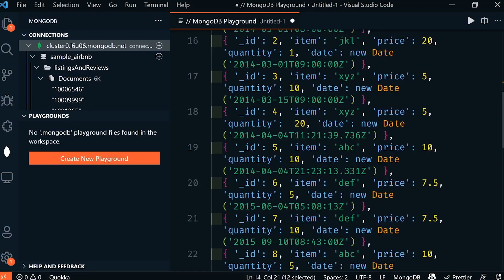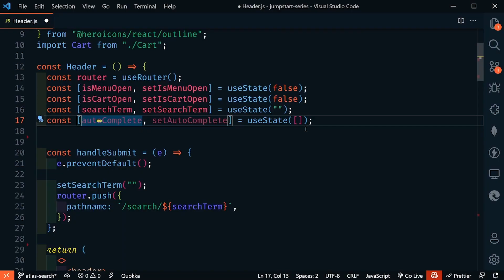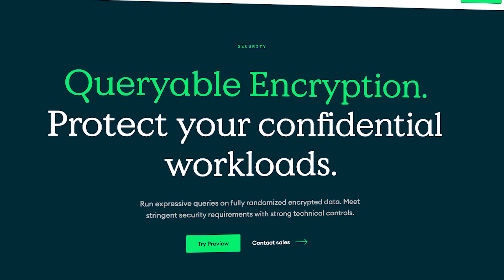How Toyota is financing the next generation of mobility services with MongoDB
Toyota Financial Services is using MongoDB Atlas as the backbone of its multiple financier platform. Ken Schuelke, Division Information Officer for Enterprise API Services at Toyota Financial Services shares how Toyota Financial Services and MongoDB are pioneering mobility services together.